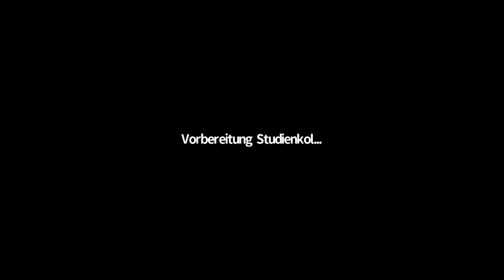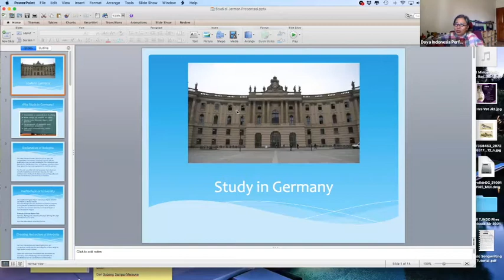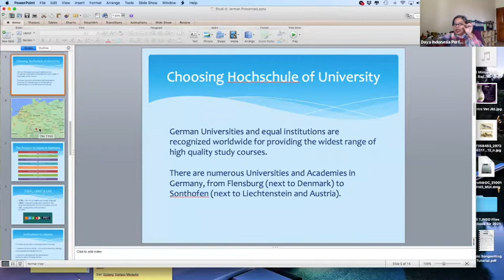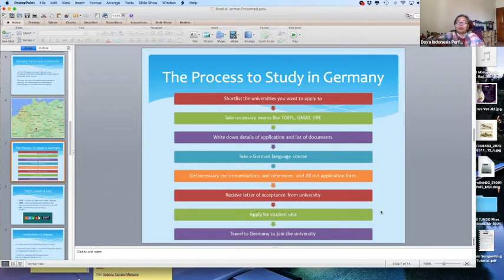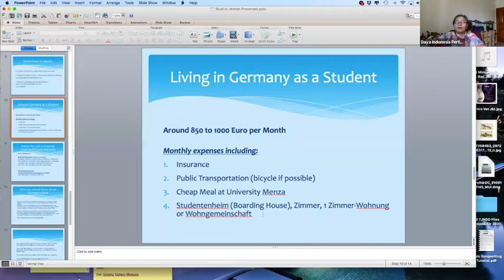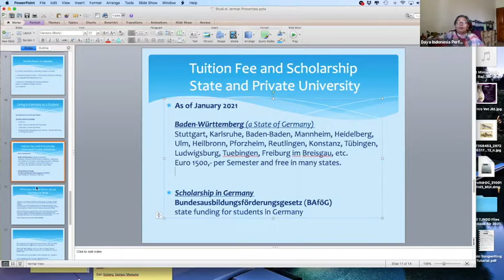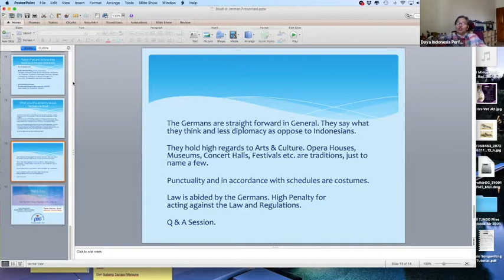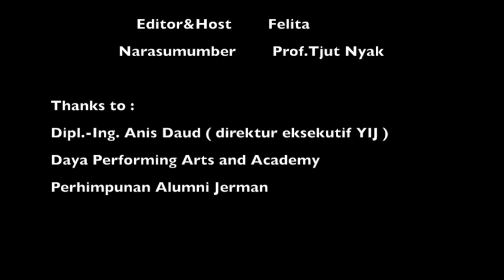Webinar Study Music in Germany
Studienkolleg Indonesia Kembali mengadakan Webinar. Kali ini kami mengangkat tema Studi musik di Jerman. Enjoy!